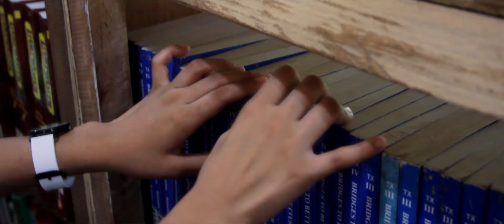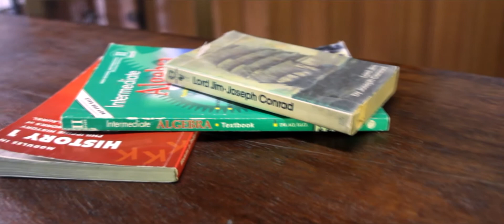A Million Thanks (LPNHS SPA - Media Arts Production)